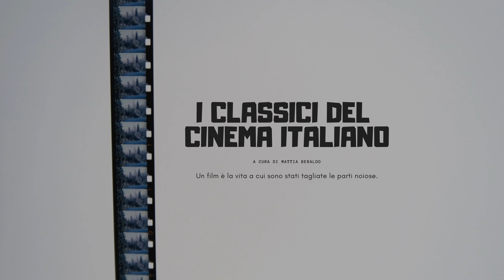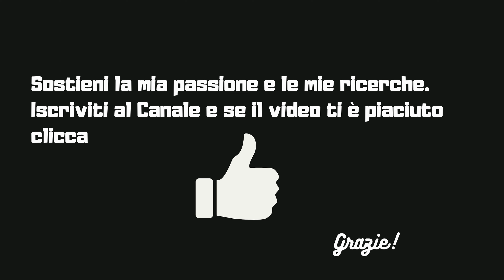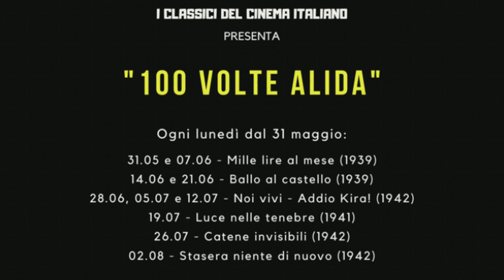Noi vivi - Addio, Kira! (1942) di Goffredo Alessandrini con Alida Valli [Recensione]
Primo vero Kolossal del cinema  italiano (dalla nascita del sonoro) per via della sua lunghezza smisurata per l'epoca (quasi 4 ore di proiezione) poi frammentate, dalla Scalera Film, in due film presentati, a breve distanza, l'uno dall'altro nell'autunno del 1942 nel pieno del conflitto mondiale. La prima parte fu intitolata Noi vivi mentre la seconda ed ultima Addio, Kira!.
Prese parte all'ultima (di regime) Mostra d'Arte Cinematografica di Venezia e rappresenta un tentativo di propaganda anti-sovietica, una sorta di avvertimento, agli italiani, dei danni sociali, economici e morali che porta il comunismo. Si tratta di una riduzione, quasi letterale, ma non autorizzata, del romanzo di Ayn Rand, Noi vivi (We the Living, 1936).
L'opera sarà presentata nella versione integrale in due appuntamenti:
Il primo: Noi vivi lunedì 5 luglio alle ore 21.00
Il secondo:  Addio, Kira! lunedì 12 luglio alle ore 21.00